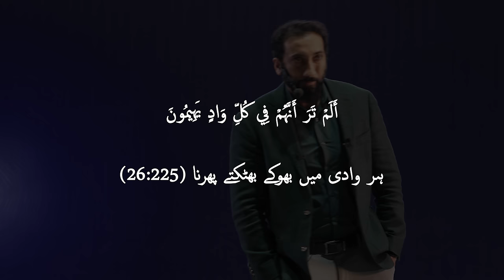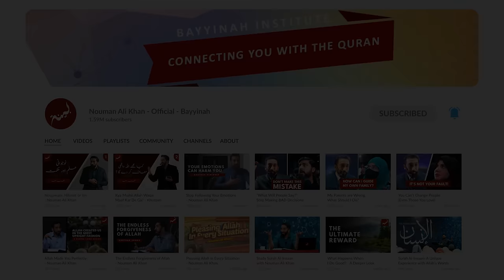[Urdu] Ep 17: Affecting & Being Affected By Emotions | Akhri Moujza with Nouman Ali Khan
Ustadh Nouman Ali Khan begins by sharing an idoim specifically about poets and generally about the people who instigate other people’s emotions. Today the success of an entertainer is measured by the popularity they have on social media and the only thing they want is the praise of their audience. The next idiom is about spending with balance. Not to chain your hands to the neck so as to restrain them from basic necessities of life, whilst also not expanding them so much as to buy unnecessary things. The last idiom is about the destruction of past nations and how they were turned upside down and their destruction extended over the period of centuries.

اس وڈیو میں جو پہلا محاورہ استاد نے بیان کیا ہے وہ خاص کر شعرا اور عام طور پر ان تمام لوگوں کے متعلق ہے جو دوسروں کے جذبات ابھارتے ہیں۔ آج کل کسی  انسان کی شہرت کا حساب اس بات سے لگایا جاتا ہے کہ وہ سوشل میڈیا پر کتنا مشہور ہے ،اس کے کتنے فالو ورز ہیں  اور اس انسان کو بس اپنے سامعین کی داد کی تلاش ہوتی ہے۔ اگلا محاورہ  میانہ روی سے خرچ کے بارے میں ہے کہ نہ تو انسان زیادہ کنجوسی دکھائے اور نہ زیادہ فضول خرچی کرے۔ آخر میں جو محاورہ استعمال ہوا ہے اس میں پچھلی اقوام کی تباہی کی منظر کشی کی گئی ہے کہ کیسے ان پر عذاب  کے بعد ایک تویل عرصہ گزرنے ک بعد بھی ان بستیوں میں کوئی نہیں بسا اور وہ  ویران کی ویران ہی پڑی رہیں۔

An original Bayyinah production, in collaboration with @FreeQuranEducation